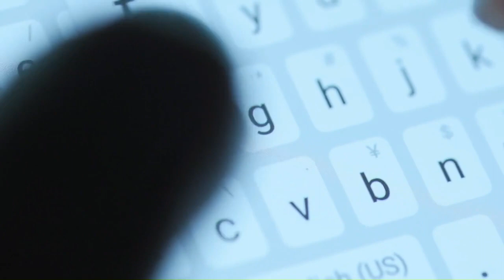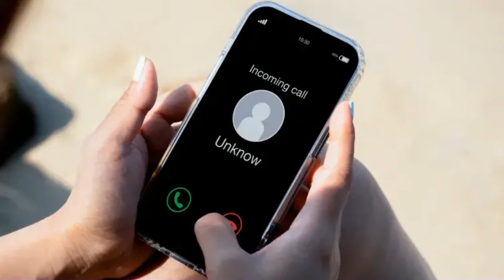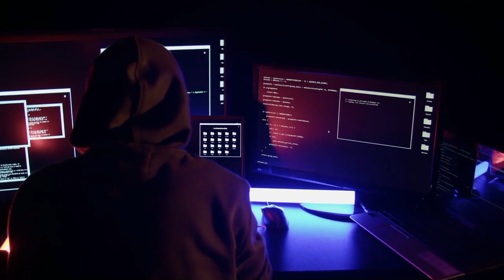The Phone STALKER Podcast Episode 4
2007 three families were being phone stalked by a restricted number. This "Restricted" was able to see things going on inside the victims' homes. However, did it actually happen? Or was it an inside job?